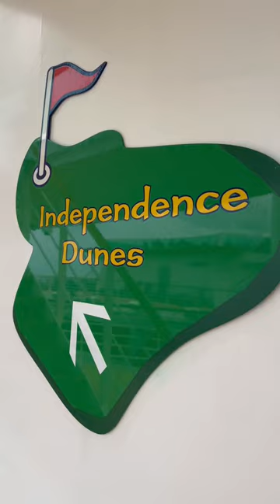Ohh the fun!🛳️🥂